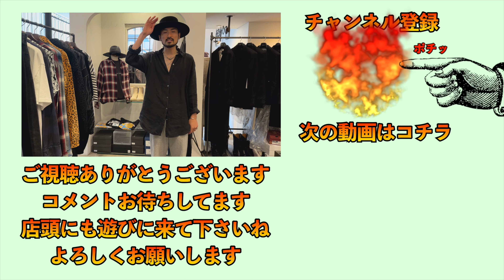世界で大旋風を巻き起こすMaison MIHARA YASUHIROの大人気シリーズBLAKEY K-pop•芸能人着用多数！スニーカーを履けば分かるコーデ着回しのしやすさ古着〜キレイめまで全快♪